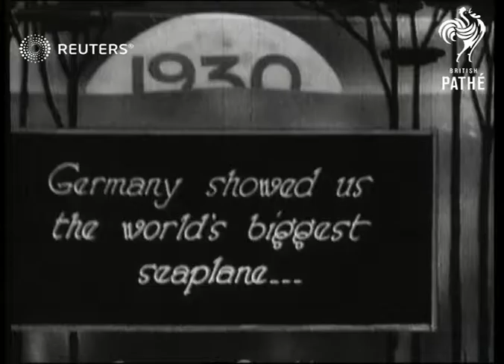Glance back at 1930: Opening of parliament (1930)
Video Roll Title: 9. Opening of parliament.

Full Description:

SLATE INFORMATION
His Majesty opened Parliament In State

ENGLAND: London:
Golden coach with King George V and Queen  Mary leaving Buckingham Palace, Houses of Parliament
Background: Video Roll Title: 9. Opening of parliament.